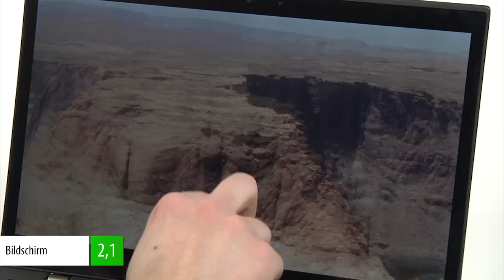Luxus-Notebook: Lenovo Thinkpad X1 Carbon im PC-WELT-Test | deutsch / german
Das nennt man dann wohl stolzer Preis: 2160 Euro kostet die teuerste Version des Lenovo Thinkpad X1 Carbon. Dafür bekommt man aber auch einiges geboten: Ein extrem stabiles Gehäuse, ein hochauflösendes Display und eine schnelle CPU. Ob das den hohen Preis rechtfertigt, erfahrt Ihr in diesem Video.